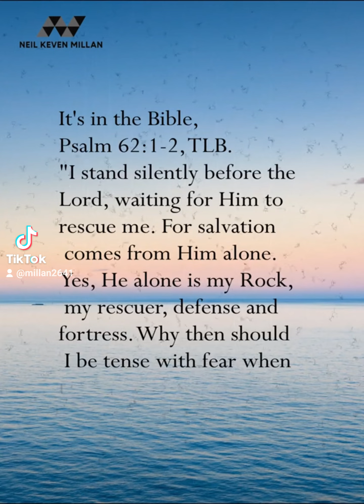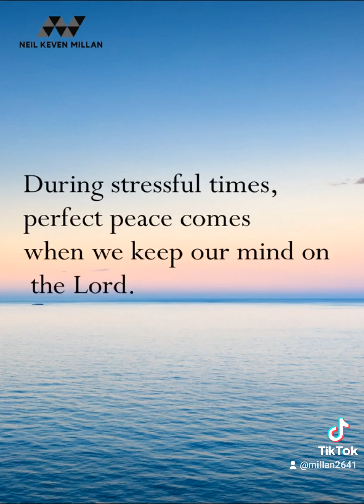Bible Verses To Remember When You're Stressed